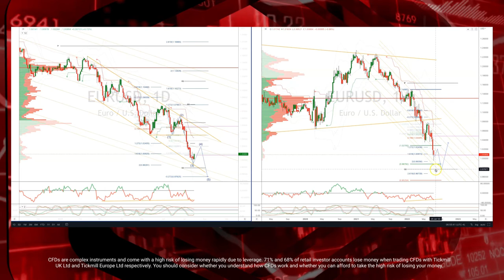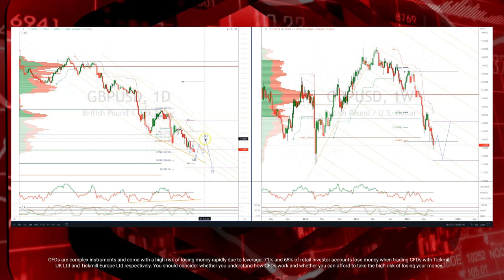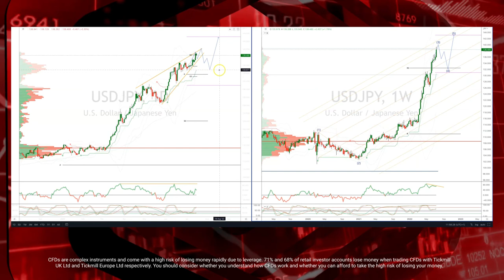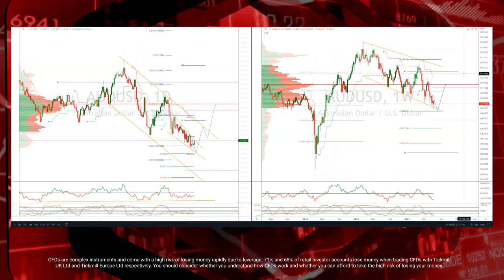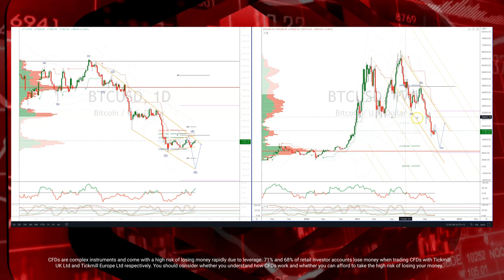Tickmill Weekly Market Outlook - 18.07.2022